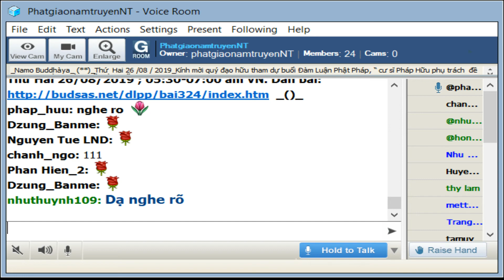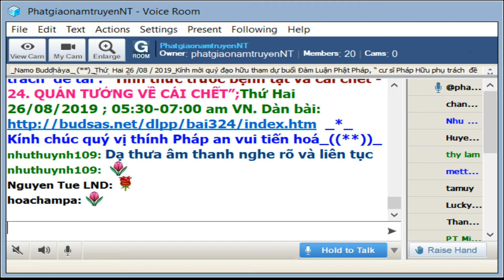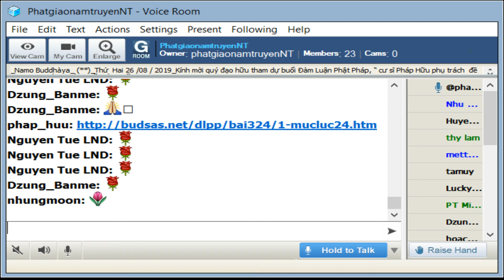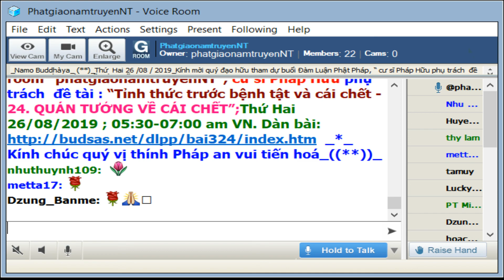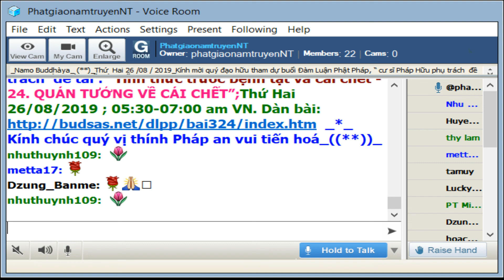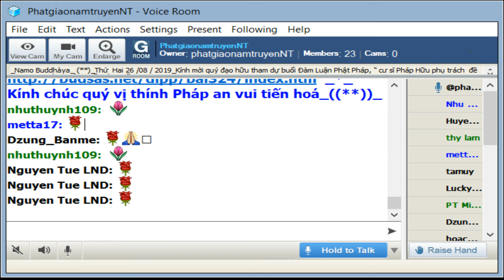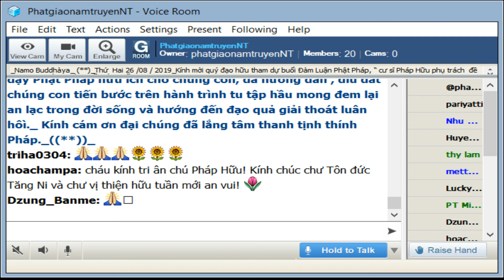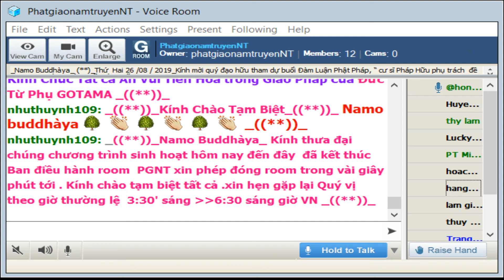PhatgiaonamtruyenNT Thứ Hai Aug 26 2019_Buổi Đàm Luận Phật Pháp do cư sĩ Pháp Hữu